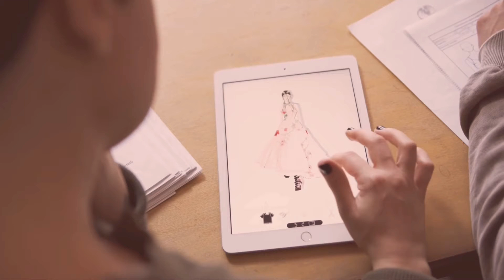HOW TO FASHION | 5 Steps à la Coco Chanel you MUST follow !!!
The 2020 / 2021 pandemic compelled the most reluctant and technologically-challenged ones of us to explore the online world. Shopping online has never been this easy!

In this video, I give you 5 simple steps to follow to make the best of the clothes available to you so that your own individuality shines through no matter what you choose to wear.